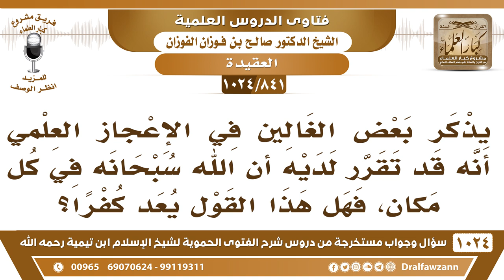[841 -1024] ذكر بعض الغالين في الإعجاز العلمي أنه قد تقرر لديه أن الله في كل مكان، فما حكم قوله؟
-[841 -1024] السؤال: يذكر بعض الغالين في الإعجاز العلمي أنه قد تقرر لديه إن الله سبحانه في كل مكان، فهل هذا القول يعد كفراً؟
الجواب: هذا حلولي ما في شك أن هذا كفر، هذا مذهب الحلولية والعياذ بالله! وهذا عجّاز ما هو بإعجاز، هذا يقال له عجَّاز.
للاشتراك في قناة الشيخ صالح الفوزان
سؤال وجواب من شرح الفتوى الحموية ( 1024 ) مقطع

للاستفسار والإقتراحات والدعم
رئيس الفريق
لمشروع كبار العلماء